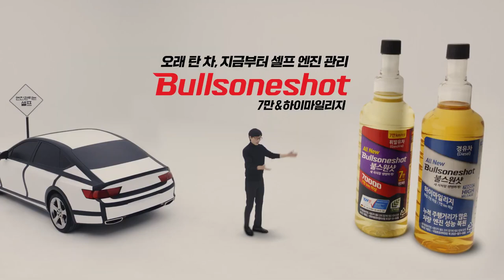[VISION] 불스원샷 : 7만&하이마일리지편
광고주 : 불스원
비전 작업자명
Edit : 박상규, 심나연